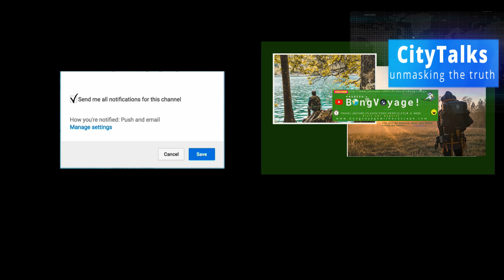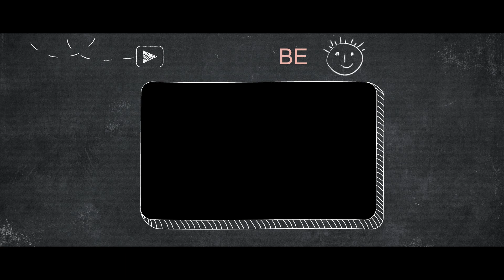Yeh Gandi Baat Ekta Ji! |CityTalks protest B graded films on Web series|EP63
Today there are thousands of Production house that enters into soft p@@n sort of films with
filthy languages and sexual enandus. Recent such case took place that outrage across nation
on Gaandi Baat a popular Web production by Ekta Kapoor on their App called ALT . The series
portrays the character on the illegitimate relationship of an Army Officer's
Wife.Complaints was lodged against Ekta Kapoor and condemned her to apologise from the Indian Army.
CityTalks not only  protest on this issues rather in this episode CityTalks also protest this
type of activities by other some production and streaming services. So please watch this episode and
raise your voice on this issues.

Narrator
PRABESH

Music
Tanmoy

Program Design Editing and Direction
PRABESH

 BongVoyage!  is looking for new  creative  aspirants for upcoming projects .Any one who really  interested
cuecoscape @gmail.com